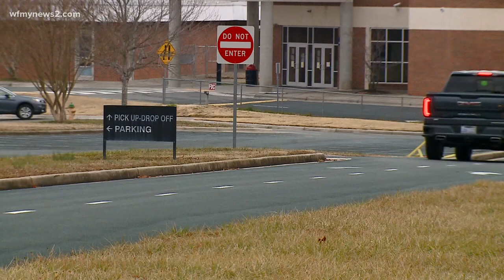Guilford County Schools enrolls 15,000 students in summer learning program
Guilford County Schools Superintendent Dr. Sharon Contreras shared that this year's summer school will look different from previous years.